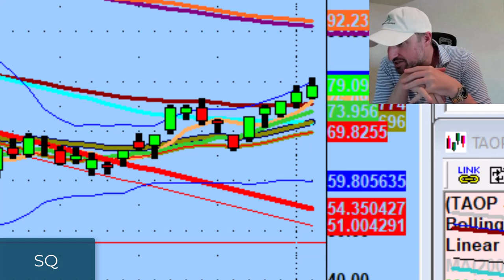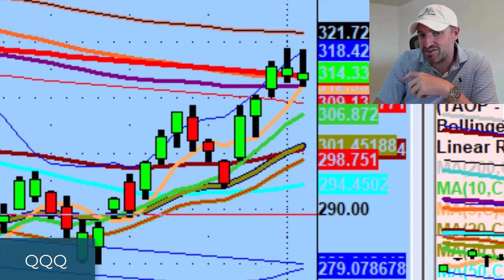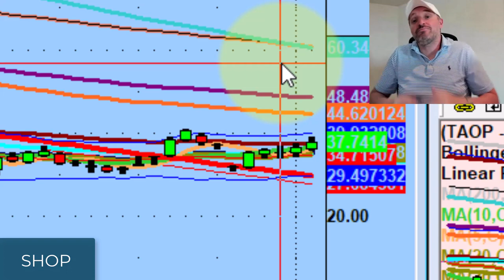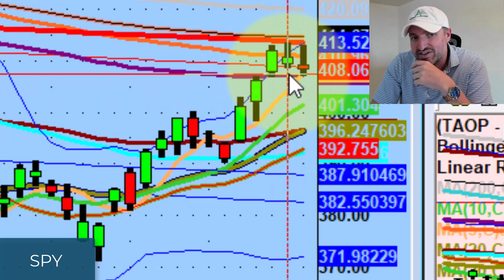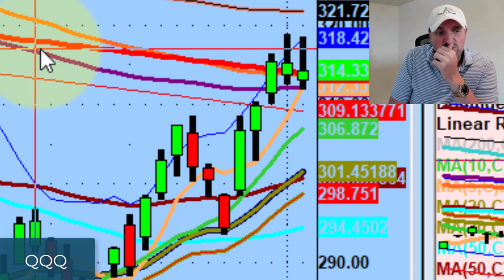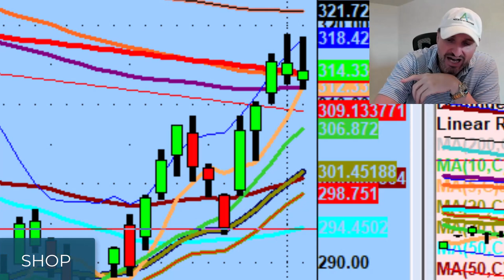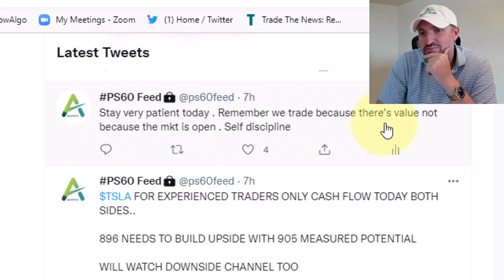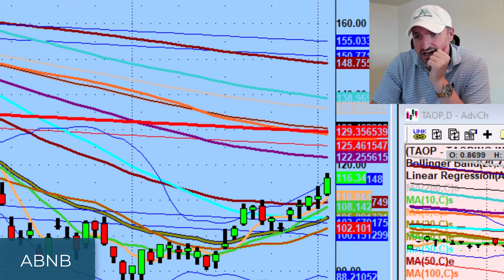Stocks Are Waking Up From The Bottom Channels | Stock Market Technical Analysis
If you don't expect anything, you'll never be disappointed.

Tonight we discuss no news as good news, why names like AMTD Digital (HKD) are a waste of time, and stocks like Square (SQ), Roblox (RBLX) & Shopify (SHOP) waking up off the bottom channels...

💚 COMMUNITY SUPPORT 💚